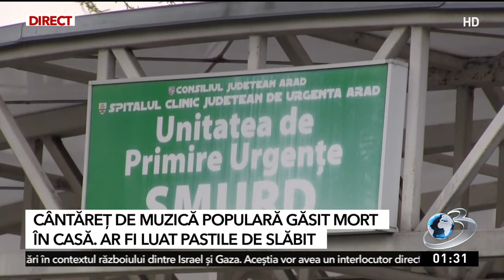Misterul din spatele morţii lui Mile Povan, cântăreţul de muzică populară din Arad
Mile Povan, un tânăr artist de muzică populară de 31 de ani, a fost găsit mort în casă. Cântăretul ar fi murit din cauza pastilelor pentru slăbit luate fără vreo recomandare medicală. De altfel acesta fusese la Unitatea de Primiri Urgenţe Arad. Îi era foarte rău, însă nu a vrut să rămână internat, chiar dacă medicii au insistat să-i facă analize amănunţite.